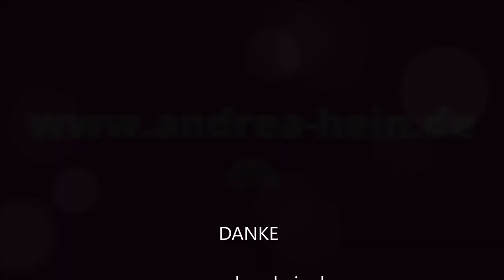Selbstliebe - Was Dich davon abhält und wie Du lernen kannst, Dich selbst zu lieben.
Alles beginnt mit der Liebe zu uns selbst. Erst wenn wir in der Lage sind, uns wirklich selbst zu lieben, können wir unser Leben auch glücklich und erfüllt erleben. Was ist aber, wenn Du es einfach nicht schaffst, Dich selbst zu lieben?

Wenn ich auf meine Vergangenheit zurückblicke, dann erkenne ich, dass ich, obwohl ich schon vor vielen Jahren bewusst damit angefangen habe, an meiner Selbstliebe zu arbeiten, tatsächlich erst seit Kurzem immer mehr in der Lage dazu bin, wirkliche Liebe für mich selbst zu empfinden. Und zwar eben nicht nur dann, wenn es gut läuft, wenn ich Erfolgserlebnisse habe oder gut gelaunt bin, sondern auch dann, wenn ich Fehler mache, wenn mir etwas nicht gelingen möchte, wenn ich verzweifelt oder schlecht gelaunt bin oder wenn ich von Menschen kritisiert oder abgelehnt werde. Und genau da fängt wahre Selbstliebe doch auch erst an. Uns genau in den Momenten lieben zu können, wenn die Dinge eben nicht so laufen, wie wir es uns vorstellen.

In dieser Podcastfolge teile ich meine Erfahrungen, die ich auf meinem Weg der Selbstliebe machen darf und meine wertvollsten Erkenntnisse mit Dir, die mich dabei unterstützen, mich immer mehr lieben zu lernen.

Du erfährst in dieser Folge u.a.:

- warum es so schwer ist, uns selbst zu lieben
- woran wir erkennen, ob wir uns wirklich selbst lieben
- was uns davon abhält, uns selbst zu lieben
- wie Du lernen kannst, Dich immer mehr zu lieben.

Ich wünsche Dir ganz viel Freude beim Zuhören!

Wenn Du Fragen oder Wünsche hast, komme gerne auf mich zu.

In Liebe und Verbundenheit,

Deine Andrea 💕

***Artikel zur Folge***

***Empfohlene Podcastfolgen***

Angst- und Panikzustände - Wie Du Dich davon befreien kannst.

***Spiritual Life Coaching, Psychologische Beratung & Inspiration***

***Buch***

***Shop***

***Mehr Inspiration***